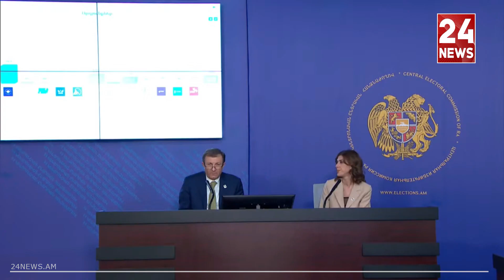2 րդ փուլ չկա, եթե որևէ ուժ 33 մանդատ չի ունենում, ավագանին պարտավոր է ընտրել քաղաքապետ